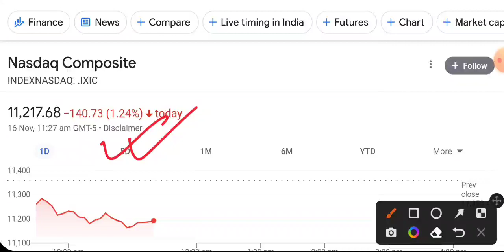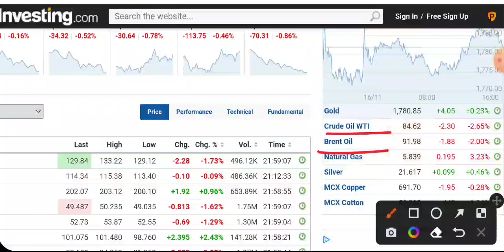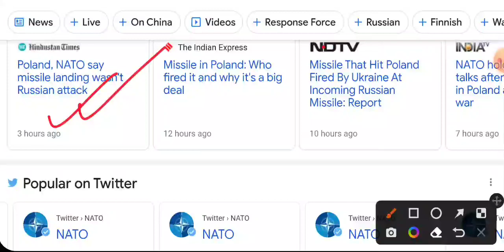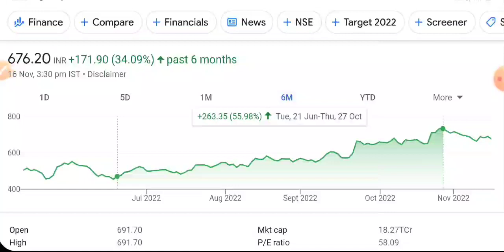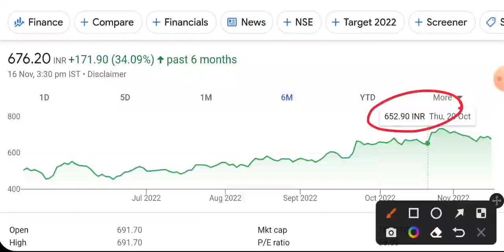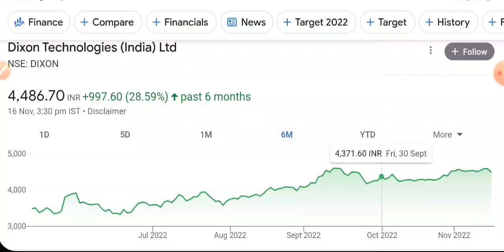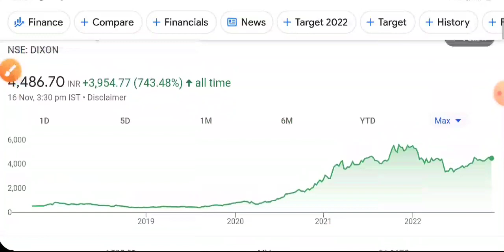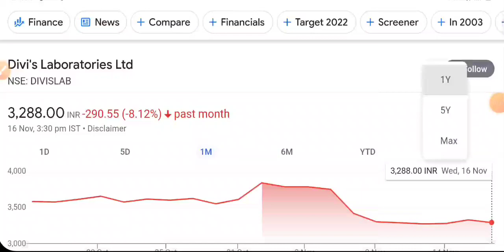DOW JONES पे गिरावट शुरू 🔥 2 अंतरराष्ट्रीय महत्वपूर्ण खबर 🟣 SHARE MARKET NEWS 🟣 STOCK MARKET INDIA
aarti drugs
trident share news
polycab share
share market
stock market